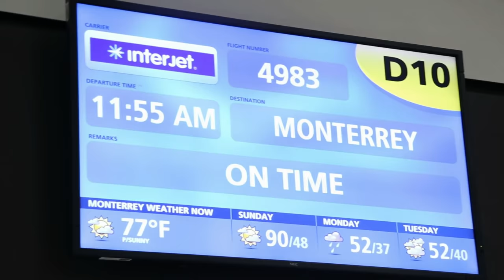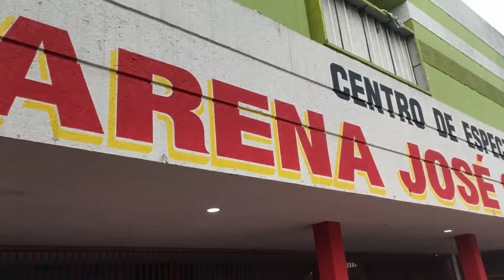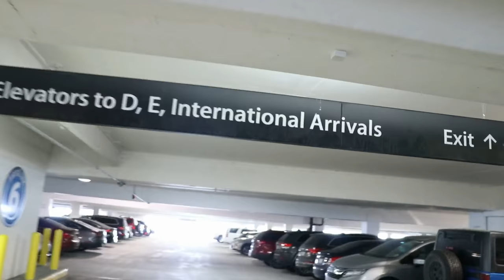BEST FRIENDS! (AAA Lucha Libre)